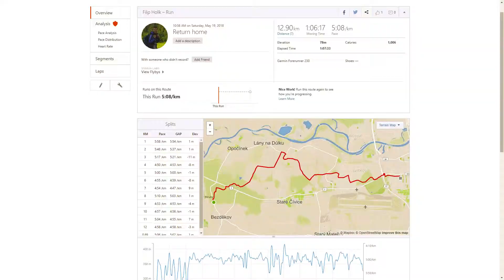29. narozeniny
Oslava mých 29. narozenin.
(Omlouvám se za tragickou kvalitu videa - bohužel, můj foťák nemá nejmenší potuchy o OIS ani fullHD. O to lepší atmosféru ale video má).